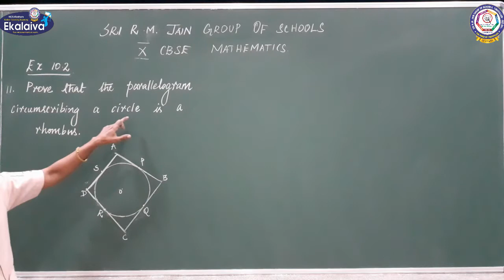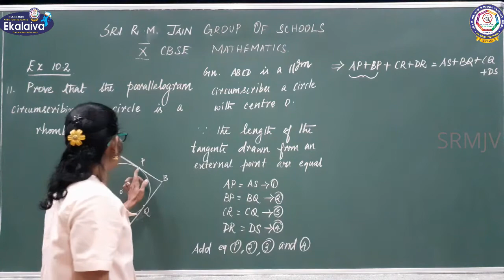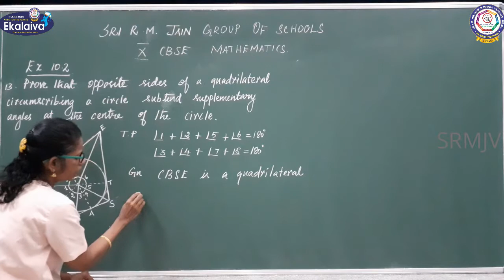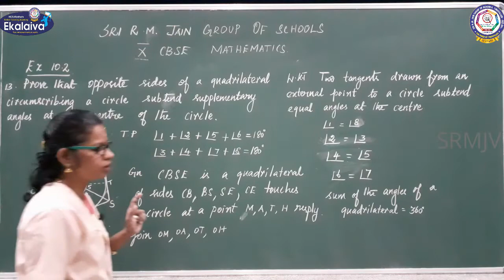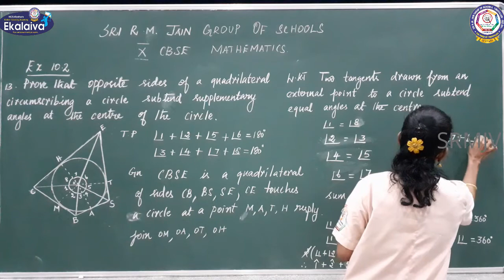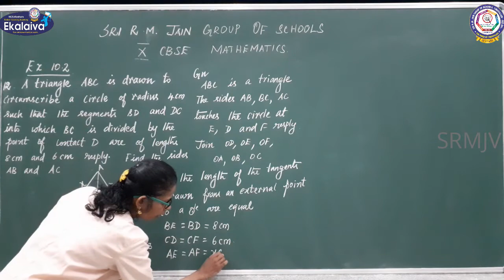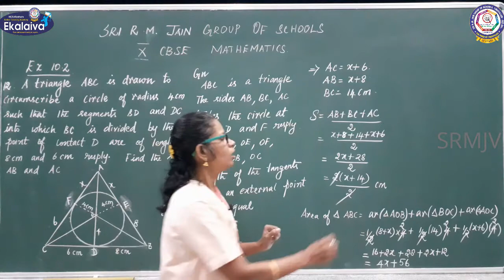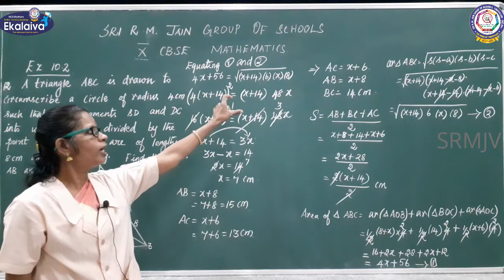CBSE Class X Maths Circles EX:10.2 Q.No. 11 to 13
CBSE - Class - X - MATHEMATICS - EX:10.2 -  EQUATING